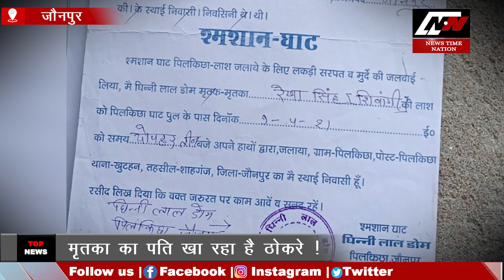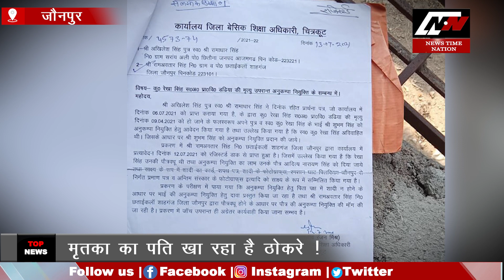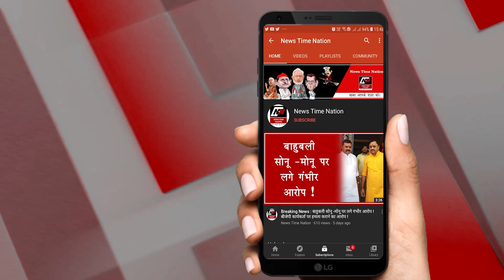jaunpur :सरकारी नौकरी के चक्कर में ससुर बना दामाद का दुश्मन बेटी को बताया कुमारी ! News Time Nation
जौनपुर जिले के छताईकला मे रहने वाले आदित्य नारायण सिंह की शादी आजमगढ़ में रहने वाले अखिलेश की बेटी रेखा से हुई थी...शादी के कुछ वक्त के बाद ही रेखा को सहायक अध्यापक की सरकारी नौकरी मिल गई...सबकुछ ठीक ठाक ही चल रहा था कि एक साल पहले 9 अप्रैल के रोज अचानक रेखा की मौत हो गई.